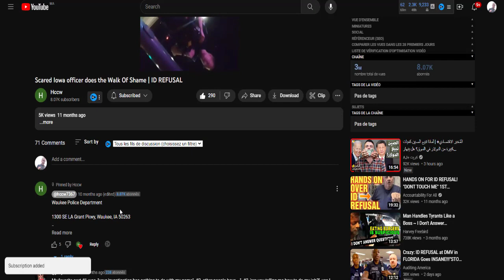Man the Sargent is a Piece of Work - ID REFUSAL - WALK OF SHAME